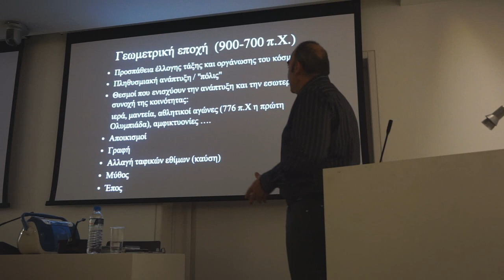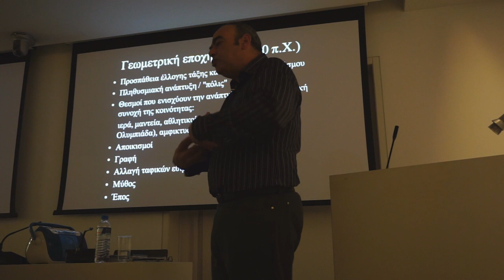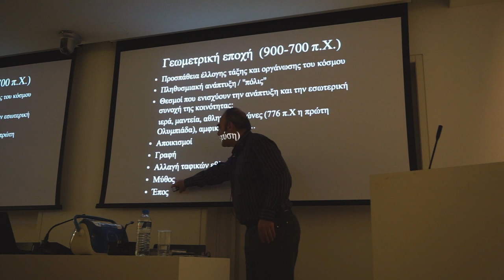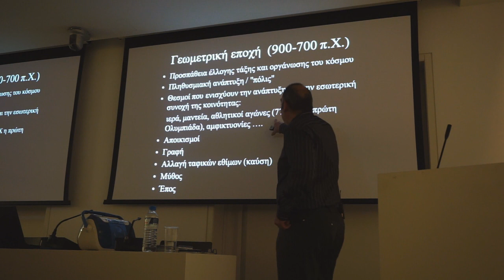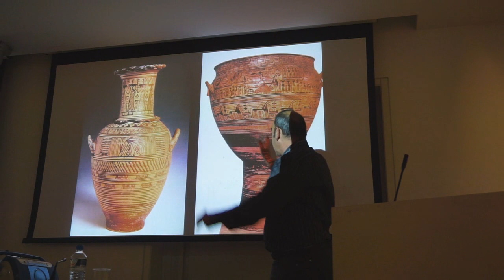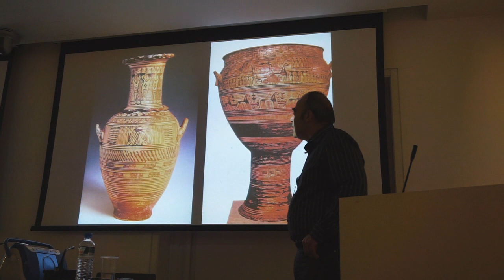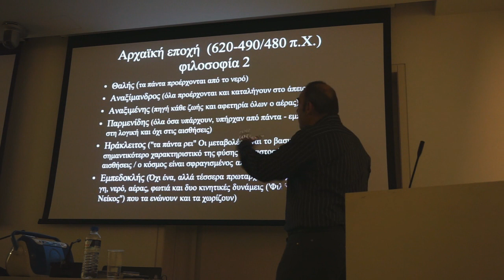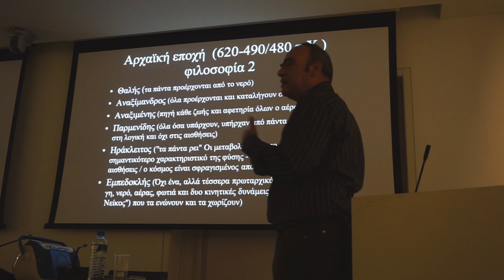Προσεγγίζοντας τους αρχαίους μύθους: Γεωμετρική και Αρχαϊκή εποχή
Από την σειρά διαλέξεων με τίτλο "Αρχαίοι ελληνικοί μύθοι και διαχρονικές απεικονίσεις τους στην τέχνη. Μύθοι, νοήματα, προσλήψεις και απεικονίσεις" στο Μουσείο Κυκλαδικής Τέχνης τον Μάιο 2015.